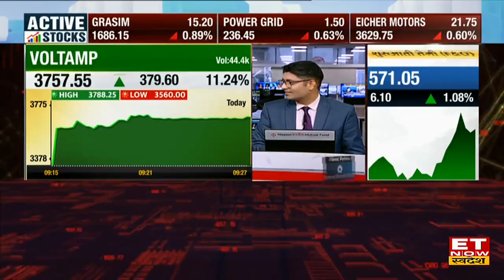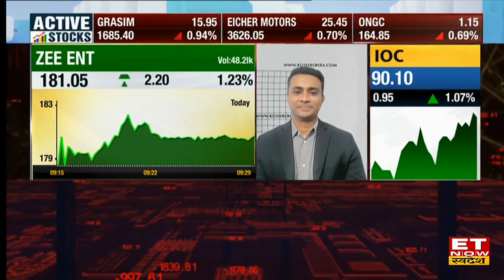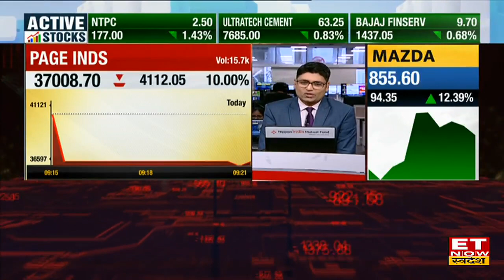Zee Ent Share Price: Stock में आएगा रिबाउंड किन लेवल्स पर है खरीदारी के संकेत? जानें Experts की सलाह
Zee Entertainment Share Price | Zee Ent Stock Buy, Sell or Hold Recommendation | Zee Ent Stock Latest News | Zee Ent Share Price | Zee Ent Share Buy or Sell | Share Market Update |
Zee Ent Share में जानें निवेश को लेकर क्या है Experts की राय. जानें किन levels पर करनी चाहिए आपको खरीदारी और क्या है Target Price और जानिए किस Strategy के साथ इन Stocks में पैसा कमाया जा सकता है. देखें वीडियो.